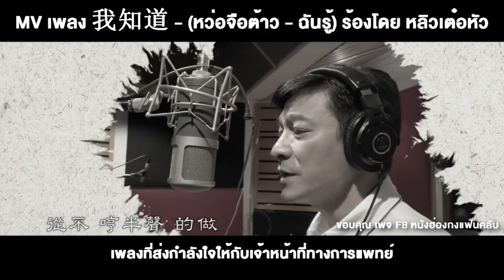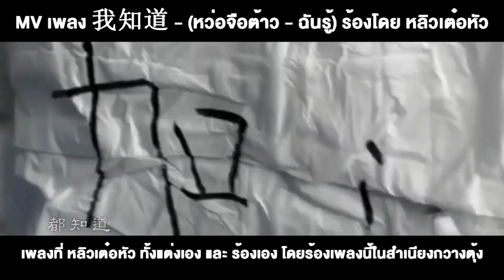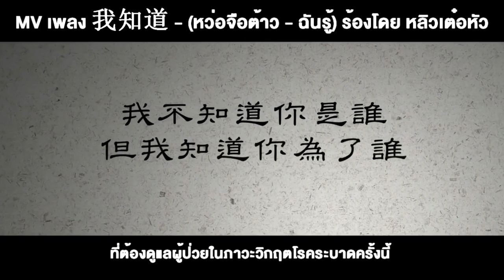MV เพลง 我知道 - (หว่อจือต้าว - ฉันรู้) ร้องโดย หลิวเต๋อหัว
MV เพลง 我知道 ประพันธ์เพลงและร้องโดย หลิวเต๋อหัว เพลงที่ส่งกำลังใจให้กับเจ้าหน้าที่ทางการแพทย์ เพื่อต่อสู้กับโรคระบาด โควิด 19 💪🏻

หลิวเต๋อหัว ปล่อยเพลงใหม่ 我知道 - (หว่อจือต้าว - ฉันรู้) เพลงที่ เฮียหลิว ทั้งแต่งเอง และ ร้องเอง โดยเฮียร้องเพลงนี้ในสำเนียงกวางตุ้ง

เนื้อเพลงสื่อถึงการให้กำลังใจกันระหว่างเพื่อนมนุษย์ เพื่อส่งต่อกำลังใจให้กับ เจ้าหน้าที่ทางการแพทย์ ทั้ง คุณหมอ พยาบาล และ เจ้าหน้าที่ ที่ต้องดูแลผู้ป่วยในภาวะวิกฤตโรคระบาดครั้งนี้

เพลงความหมายดี เสียงเฮียหลิว ก็อบอุ่นเหลือเกิน ...